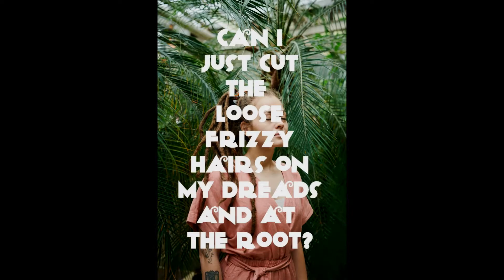can i just cut the frizzies off my dreads?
Have you ever looked up dread info & care and found this gem *facepalm*
please DO NOT EVER TAKE SCISSORS OR A RAZOR TO YOUR ROOTS OR LOOSE HAIR!!

sorry for caps lock but whoever decided this was good advice is very badly informed.